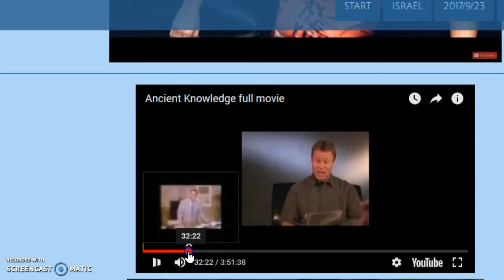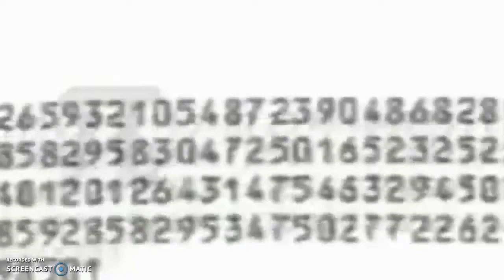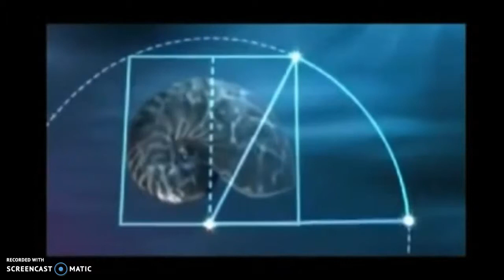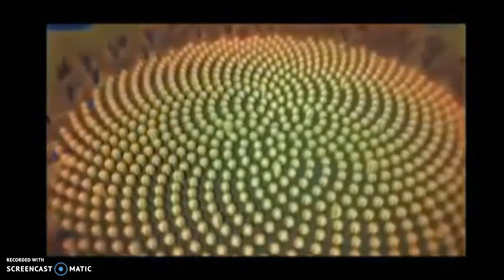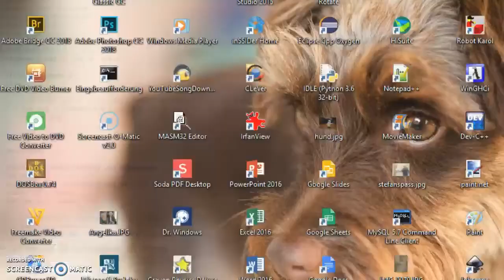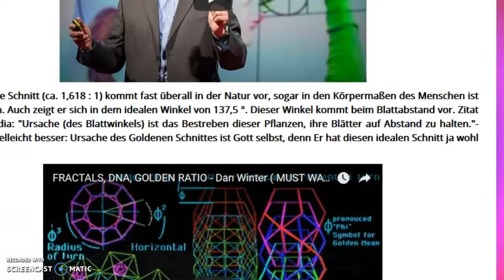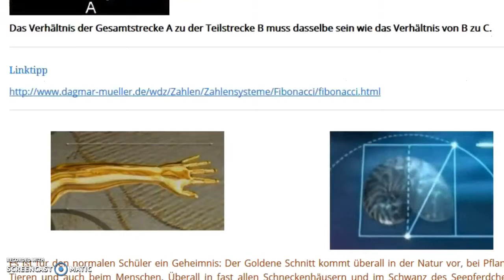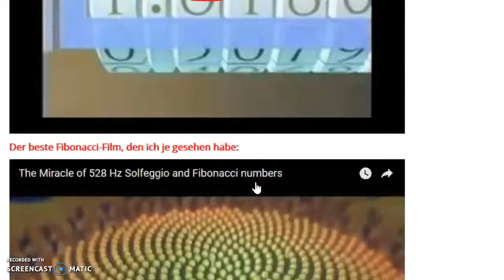Golden Ratio: der Goldene Schnitt und die Fibonacci Zahlen